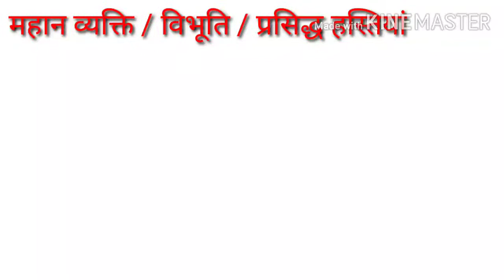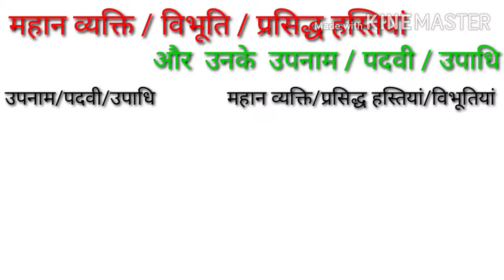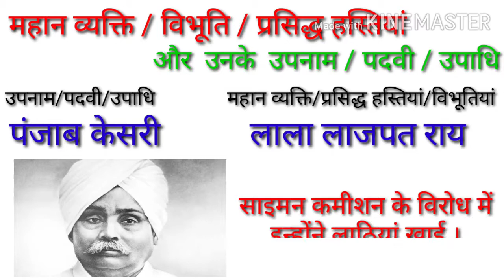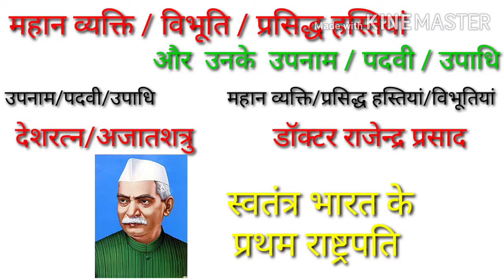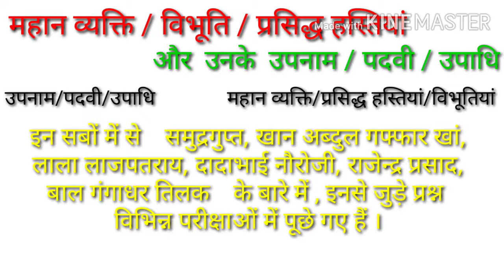भारत के प्रसिद्ध हस्तियां,महान व्यक्ति,विभूतियां उनके उपाधि,उपनाम,पदवी सीमांत गांधी, frontier गांधी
उपाधि, पदवी, उपनाम,। प्रसिद्ध हस्तियां और महान व्यक्ति , frontier गांधी, ओल्ड मैन ऑफ इंडिया, खान अब्दुल गफ्फार खां, चाचा जी, लाल बाल पाल,
 Nickname of Indian famous man, politicians खिलाड़ी.
Exam स्पेशल

Gyan unlimited stop not,for learning चैनल में बने रहें ।